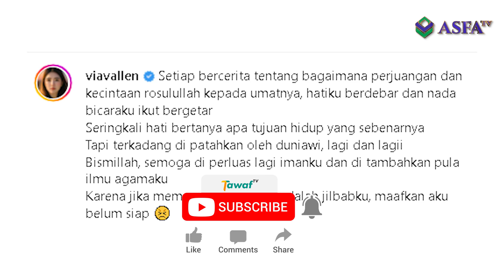Ini Alasan Via Vallen Belum Siap Berhijab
Via Vallen Belum Siap Berhijab

Penyanyi dangdut, Via Vallen, sadar belum berhijab hingga sekarang merupakan salah satu kekurangannya.  Melansir akun instagramnya, wanita 31 tahun mengaku belum siap menutup aurat, karena sering mual dan pusing saat memakai hijab, apalagi yang berpeniti.
Menurut artis asal Sidoarjo, sejak kecil dirinya tidak betah memakai sesuatu yang ketat, berlama-lama.

Tidak hanya hijab, Via Vallen juga tidak nyaman saat memakai kunciran rambut, bando, bahkan berada di ruangan yang sempit.

Pelantun lagu sayang, berharap ilmu agamanya semakin baik, agar tujuan hidupnya tidak dipatahkan lagi oleh duniawi. Untuk sekarang, Via Vallen minta maaf karena belum siap berhijab.